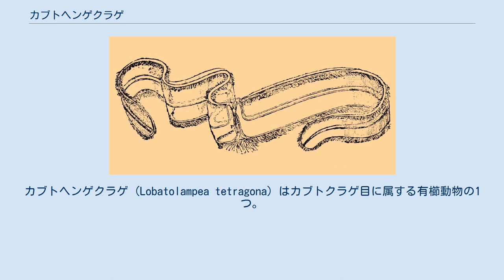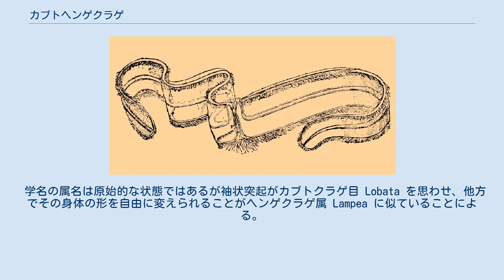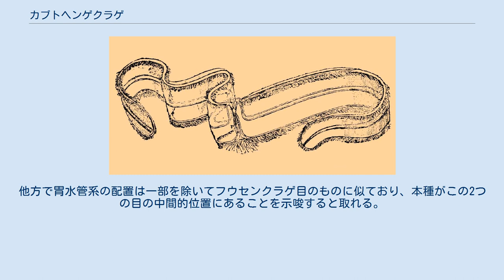カブトヘンゲクラゲ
カブトヘンゲクラゲ (Lobatolampea tetragona) はカブトクラゲ目に属する有櫛動物の1つ。
クシクラゲ類としては珍しい、いわゆるクラゲの形を持つ。
主として海底に下面の平らな部分で着底しており、刺激を受けると遊泳する。
 この動物は1992年に伊勢湾の鳥羽で発見された2個体を元に記載された。
クシクラゲ類はほとんどが球形や楕円形であるのに対して、この種は咽頭の部分が大きく広がり、一般のクラゲのような傘形に近い形をしている。
野外観察ではこの部分を底質につけてあまり動かず、刺激を受けると遊泳する。
この群の大部分は楕円形や紡錘形などの形で浮遊するものであり、一部に基質上に定着し、匍匐して生活するものがあるが、このクラゲはその両者の中間的な形と取れる。
 遊泳中はカメンクラゲによく似た形をとるが、底面に休息している時には盛り上がった盤状になる。
その身体は体軸方向に扁平になっており、半口側は多少ともドーム状になっている。
大きさはその径が最大で5cmほど、性的に成熟した状態で発見された最小の個体でその径は6.5mmであった。
触手面の方が咽頭面の方向より僅かながら狭くなっている。
櫛板列は短くて触手根の位置までしかない。
8列の櫛板列のうちで触手面にあるものはやや短くて互いに寄り合うように伸び、咽頭面に向かうものは残りの1/4の部分に広がって伸びる。
1つの櫛板列に櫛板は16ある。
口側の縁は触手面のところで切れ込んだようになり、それぞれオメガのような形になる。
その縁沿いは全体に広がって透明で、遊泳時には下に垂れ下がる。
 耳状突起はいっさい生じない。
沿咽頭面の子午管は生涯にわたって先端が行き止まりになっており、口側の4カ所にCの字型の生殖腺を生じる。
 この位置は咽頭面の櫛板列の先端から先の位置に当たる。
袖状突起の縁沿いに繊毛の並んだ溝があり、それに沿って2次触手が並ぶ。
1次触手は縮小しており、触手根がはっきりと着色して見られるだけとなっている。
この触手根からは袖状突起の縁まで2次触手の列が並ぶ。
 全体に透明だが触手根と生殖巣の精巣側が金色を帯びる。
 学名の属名は原始的な状態ではあるが袖状突起がカブトクラゲ目 Lobata を思わせ、他方でその身体の形を自由に変えられることがヘンゲクラゲ属 Lampea に似ていることによる。
和名もこの二つの群の名を同じ順番で繋げた形になっている。
種小名は生殖巣が4つあり、それが目を引くことから。
 峯水他(2015)はこの種を「もっぱら海底で生活する体制には進化しきっていない」ものと述べている。
 普段は海底や器物表面に平らに付着している。
撮影時の光に反応して浮上するが、しばらくすると着底する。
その際に口周辺の二次触手をいっぱいに海底面に広げ、海底の微生物を捕食しているものと思われる。
餌は2次触手で捉え、それを袖状突起の縁にある繊毛のある溝に運び込む。
 飼育下ではプラスチック水槽の底面に張り付いていることが多く、時には側面の壁に張り付くこともあったという。
アルテミアの孵化した幼生を餌として与えると食べたが、餌を取るために遊泳するようではなかったという。
 希少な種であると考えられ、採集された場合もごく少数個体のみが発見された例が多いが、ある程度まとまった数が採集された例もある。
沖縄県宜野湾沖では砂泥底に着底した状態で100以上の個体が観察された例もある。
 原記載に用いられた個体では生殖巣内に幼生が見られ、いわゆるフウセンクラゲ型幼生を数日おきに放出した。
この幼生は放出直後には豆型で、約24時間でほぼ円錐形に変わった。
それから更に伸びて2週間後には口が広がり始め、触手鞘が内側に開いた。
1次触手は体の3倍超で横枝を持つ形から次第に短くなり、2週間で体長程度となった。
観察されているのはここまでである。
 なお、後に長径3mm程度の生殖腺が未発達の個体が採集され、これが既に本種の成体クラゲの特徴を有していたことから本種の変態は比較的短期に終わり、カブトクラゲ類で知られる幼形生殖は行わないのだろうとの判断がある。
 最初の発見は三重県であったが後に瀬戸内海や沖縄島などで発見された。
その結果を総合すると本種は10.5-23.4℃と幅広い水温に対応出来ること季節的にも年間を通して発見があり、また発見された水深も1-38mと幅広い。
2013年の段階で東京から石垣島に渡って発見されており、少なくとも南日本に広く分布し、各地で定着しているものと推定された。
この時点ではその...